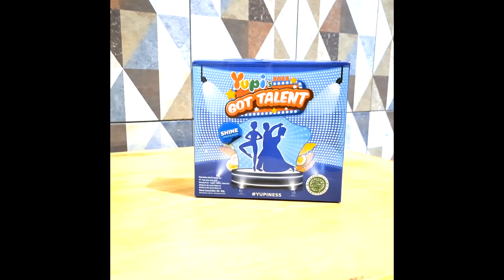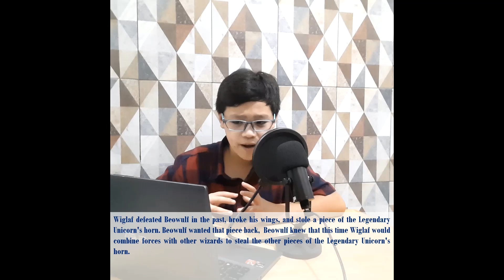Yupi's Got Talent 2022 || Benjamin Joseph Lie - Voice Actor